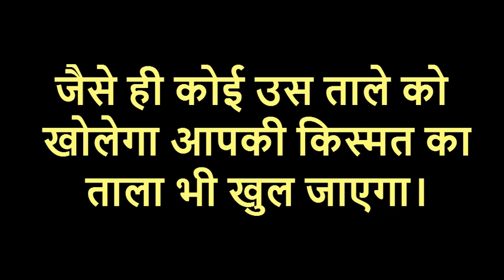Kismat kholne ka upay / एक छोटा सा ताला खोल सकता है आपकी बंद किस्मत को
Kismat kholne ka upay / एक छोटा सा ताला खोल सकता है आपकी बंद किस्मत को शनिवार सुबह उठकर स्नान आदि से निवृत्त होकर ताले को बिना खोले किसी मंदिर या देवस्थान पर रख दें। ताले को रखकर बिना कुछ बोले, बिना पलटें वापिस अपने घर आ जाए। विश्वास और श्रद्धा रखें जैसे ही कोई उस ताले को खोलेगा आपकी किस्मत का ताला भी खुल जाएगा। यह जाना-माना प्रयोग है अपनी किस्मत चमकाने के लिए इसे अवश्य आजमाएं